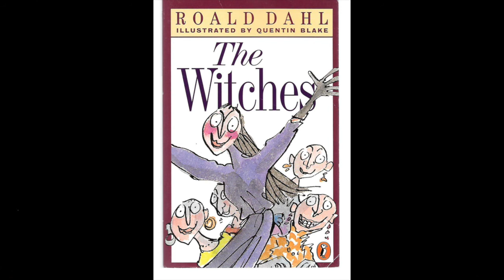The Witches Update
An update on the 2020 remake of The Witches.